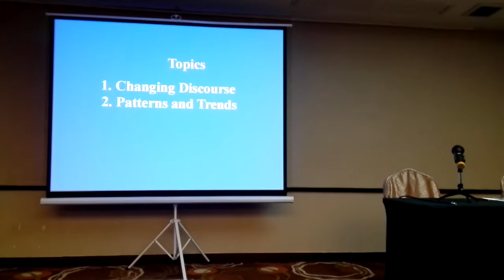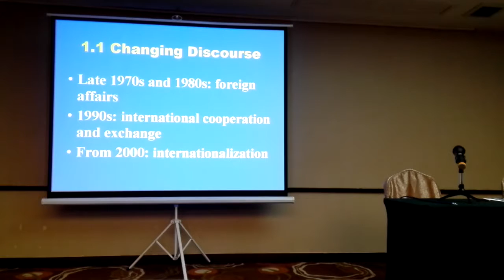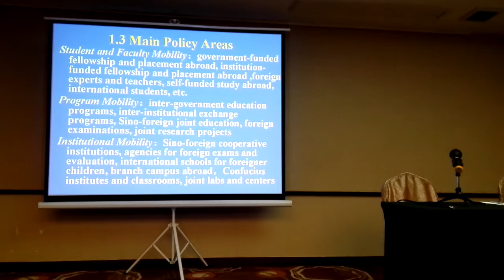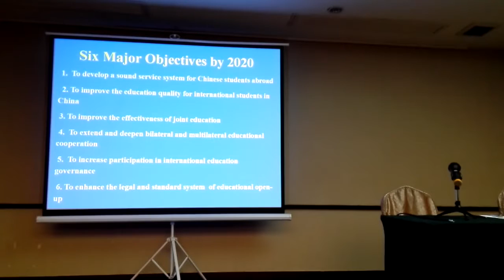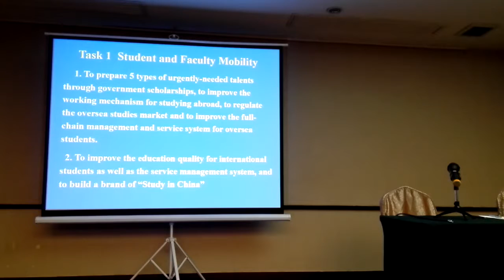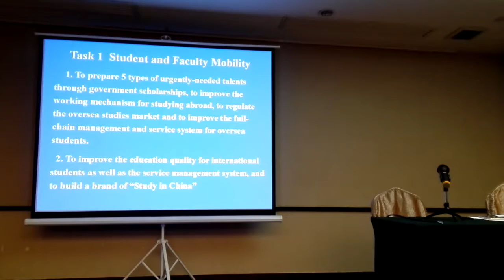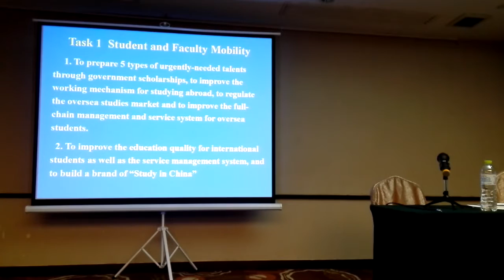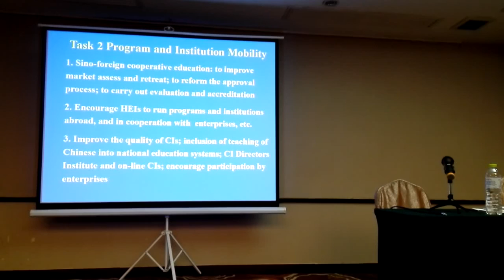scientific System and technological innovation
System of scientific and technological innovation in china presentation of  Prof Wu Fengmen part1